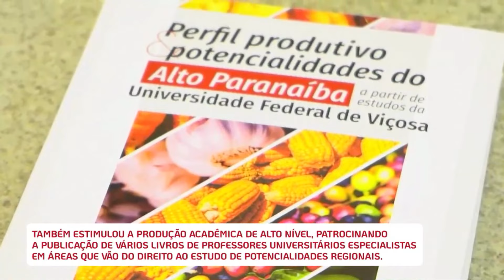Lançamento das Frentes Parlamentares Brasil-China e Brics - 15/03/23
As frentes parlamentares Brasil-China e BRICS do CongressoNacional foram relançadas nesta quarta-feira (15/03) no Centro de Convenções Ulysses Guimarães, em Brasília.

A cerimônia ocorre dias antes da missão do presidente Luiz Inácio Lula da Silva à China, prevista para o final do mês. O relançamento das frentes é considerado um importante aceno do Congresso Nacional ao governo federal, que deve reforçar a comitiva oficial para a China com a participação de lideranças do Parlamento.

As frentes Brasil - China e BRICS são órgãos suprapartidários destinados a promover o aprimoramento da legislação federal em atuação coordenada com setores da sociedade, além de aperfeiçoar os laços de amizade e as relações nas mais diversas áreas entre o Brasil e outros países.

Reconduzido à presidência das frentes, o deputado Fausto Pinato (PP-SP) foi empossado oficialmente no evento. A cada nova legislatura, as frentes e grupos parlamentares devem ser reinstalados após o apoio de ao menos 1/3 dos membros da Câmara e do Senado. As frentes Brasil/China e BRICS contam juntas, até agora, com cerca de 300 assinaturas.

A programação de lançamento das frentes tem como temática central "Brasil,
China, BRICS e Relações Internacionais: uma Agenda Estratégica Interpoderes, Interfederativa e Interinstitucional". A iniciativa tem por objetivo incentivar o equilíbrio, a harmonia e o progresso no desenvolvimento das relações entre os países.